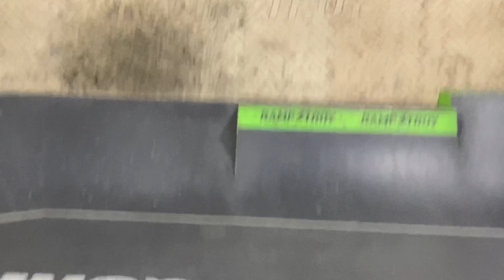GAME OF BIKE | Москвичёв Артём VS Аксенов Александр | ROUND 2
Йоу чуваки, недележданный ревашн нашего GAME OF BIKE'а с Артёмом Москвичёвым уже в сети. Вы порадовали нас своей активностью в прошлый раз за что, вам большое спасибо. Надеемся этот ролик получился лучше по качеству и насыщеннее в плане трюков. Ну а мы погнали придумывать новый ролик, чтобы не надоедать вам одними ГОБами, всем мир, пока.